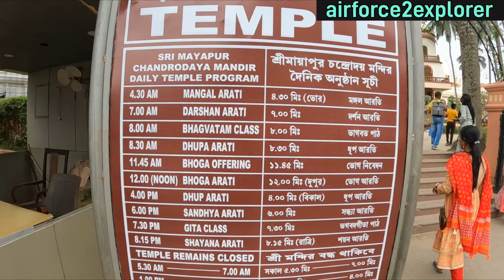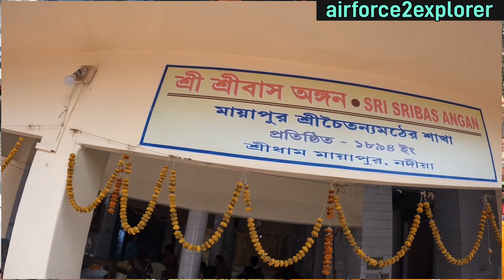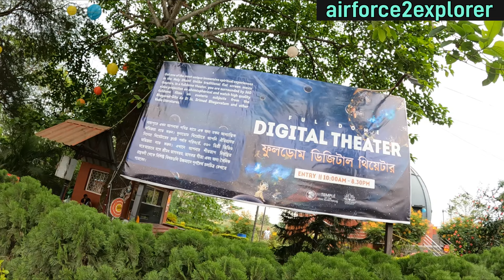World Biggest Temple ISKCON Mayapur l क्या सचमुच नया मंदिर खोल दिया सैलानी के लिए? जानिए सच्चाई l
World Biggest Temple ISKCON Mayapur l Places to Visit in Mayapur l Mayapur Complete Travel Guide l

world biggest temple iskcon mayapur
biggest iskcon temple near me
iskcon mayapur biggest temple
iskcon temple milpitas
biggest iskcon temple in world
mayapur iskcon temple travel guide
iskcon mayapur travel guide
iskcon temple manhattan
iskcon mayapur tour guide
how to go to iskcon mayapur
iskcon temple events
hare krishna kirtan iskcon mayapur
hare krishna temple iskcon (matchless gifts)
hare krishna temple iskcon
iskcon mayapur trip